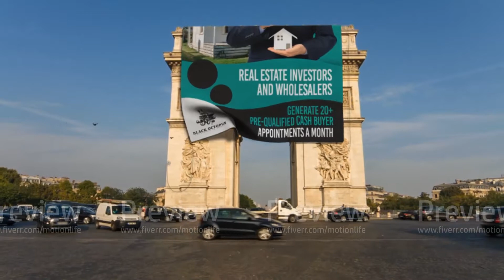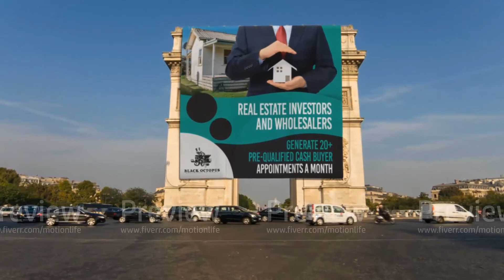Black octopus real estate investors